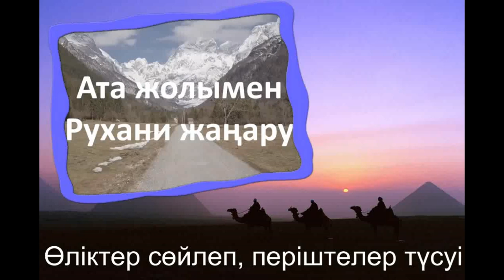Перілік, жындылық жүйемен ақылдың негізделуі 20